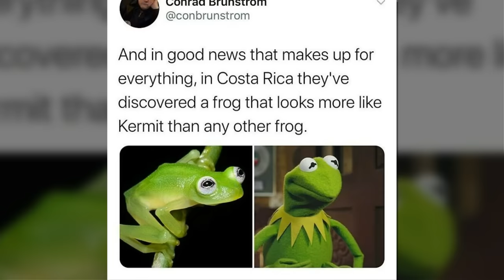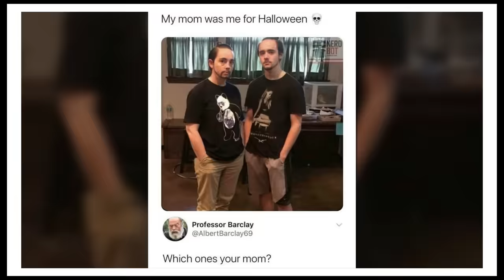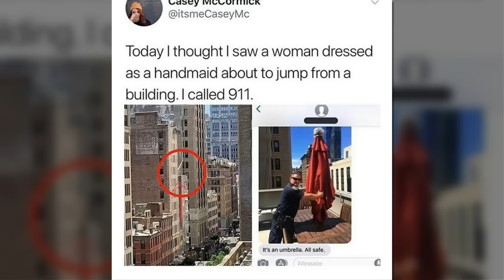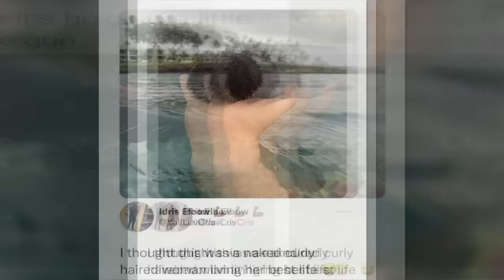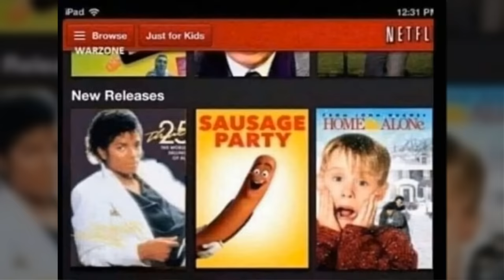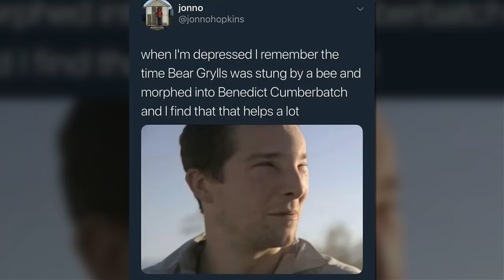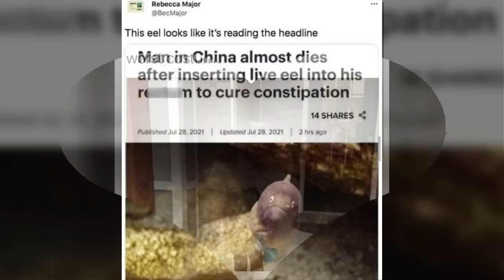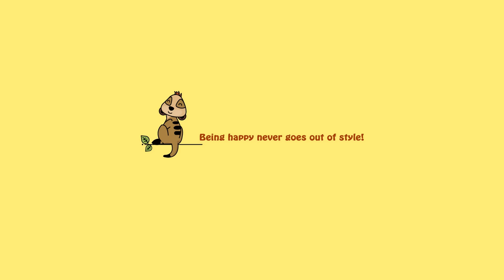Funny Images Of Things That Look Like Other Things